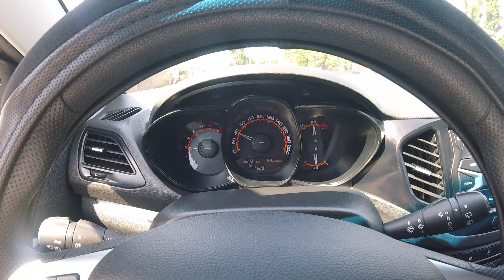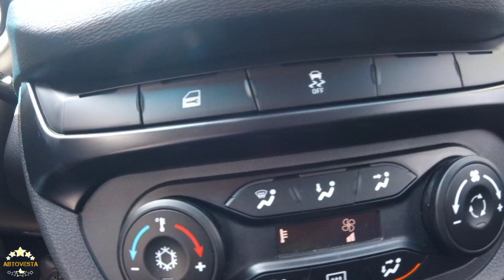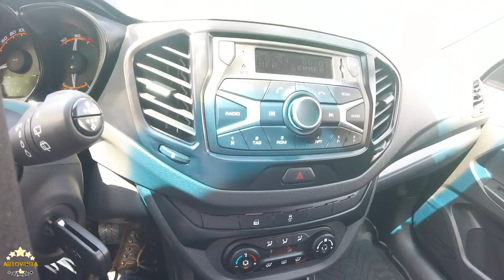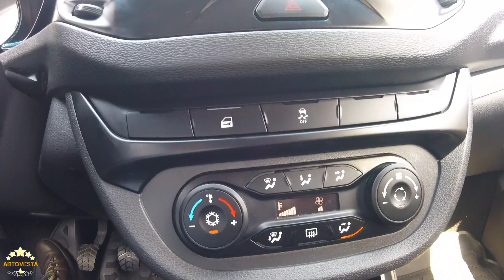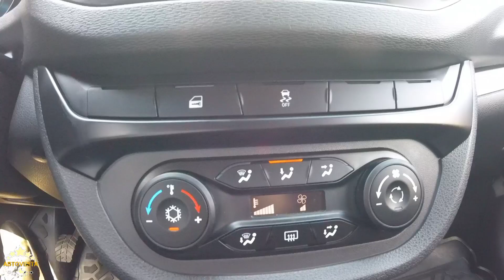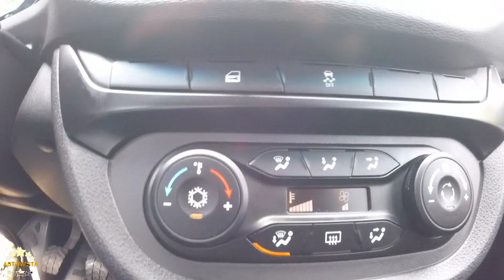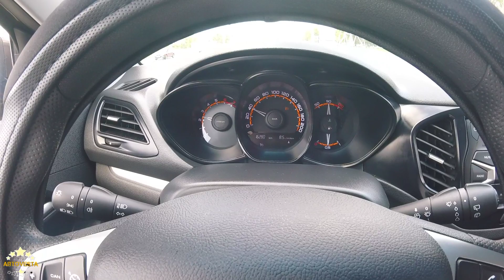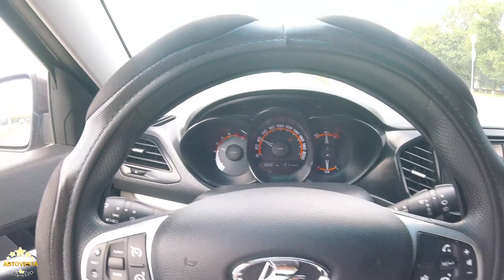Лада Веста с кондиционером! Первое включение кондиционера после зимы. Как работает кондиционер.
Первый раз включил кондиционер при температуре с наружи +25 градусов!
Очень приятные ощущения, расход топлива стал выше, за удовольствие надо платить 👍.
На канале будет сниматься настоящий контент про эксплуатацию Лады Весты!